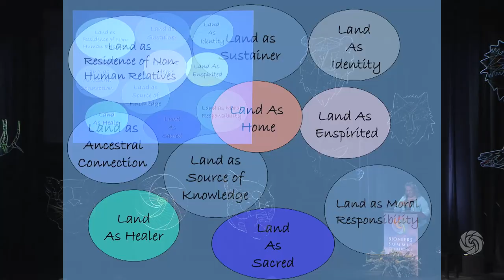Robin Kimmerer on Seeing Land as Sacred | Bioneers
Robin Kimmerer, professor of Environmental Science and Forestry, of Potawatomi ancestry, shares an insight from her indigenous worldview.

"On average we loose 200 species every day...shouldn't we be looking over our shoulder and saying goodbye as well?"

This clip was taken from Robin's plenary talk at the 2014 Bioneers National Conference.